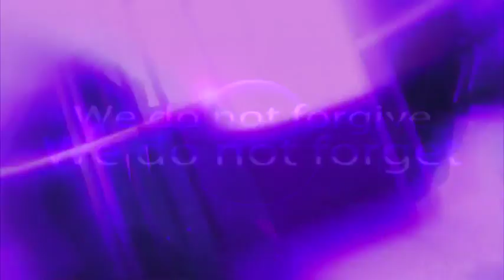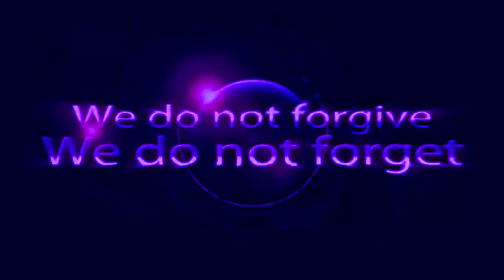Anonymous - World War 3 Update Pt 1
Anonymous Video: World War 3 Update Pt 1